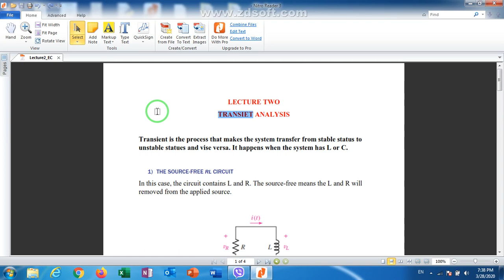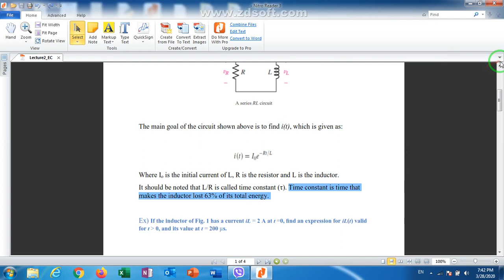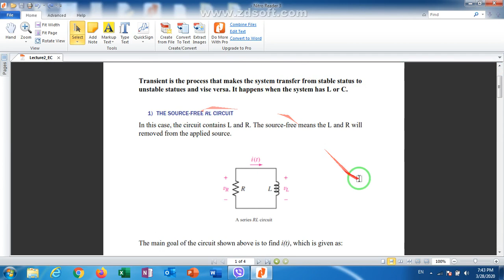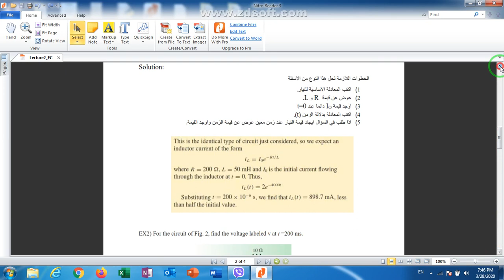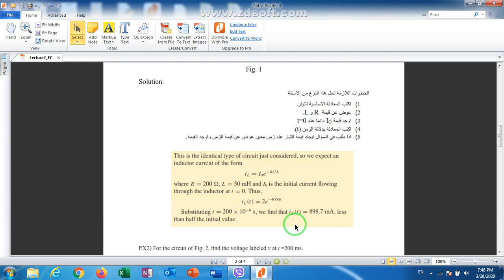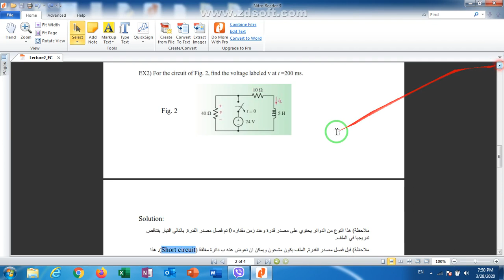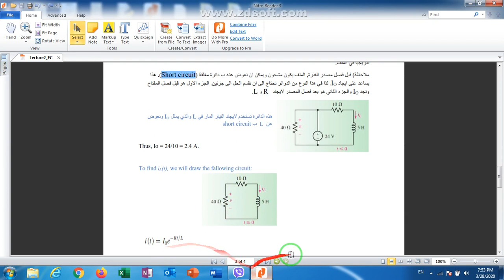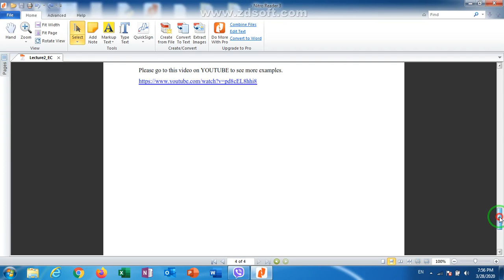Lecture 2 EC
Transient Analysis (RL-Circuit)